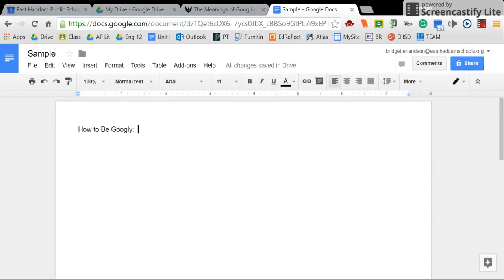How to Use the URL shortener